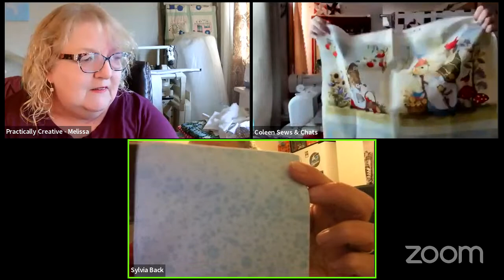Surprise Sewing Bee with Sylvia and Coleen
Mailing Address:

Practically Creative
1414 S. Parrot Avenue

NOTE: You MUST include the #319 in the address. Comes to a mailing center with hundreds of boxes.

Quilter's Builder Card Deck #1
Quilt Builder Card Deck #2
Juki TL2010Q
Juki Ruler Quilting Foot
Juki Teflon Presser Feet
Juki Presser Feet
Juki Bobbins

Prewound Bobbins I use for my Babylock Flourish II
Embroidery Thread for Flourish II
Water Soluble Stabilizer:

Brother SE 400: Not available Link for Brother SE600
Embroidery Hoops

My "Spare" Machine: Brother CS6000i
Surgical snips I use for my machines
Livingo Scissors
Fiskars Spring loaded Scissors

Be the Light you hope to see in others. Kindness is contagious. Cheaters Never Win. Truth Will Be Told.